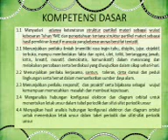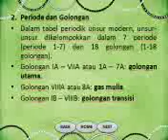sistem periodik unsur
sistem periodik unsur membahas sejarah terbentuknya SPU, aturan penentuan golongan dan periode, sifat unsur dan golongan dalam SPU